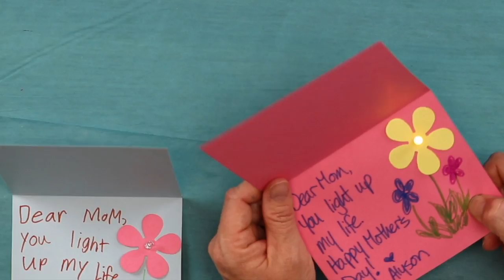LED Circuit Card in 40 seconds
Enjoy this quick DIY style video of how to make an LED Circuit Card.  For complete instructions view on my YouTube channel The Winkle.
Don't have copper tape and LEDs at home? No worries! we have four STEM projects in every box plus video instructions, so you don't have to do a thing!